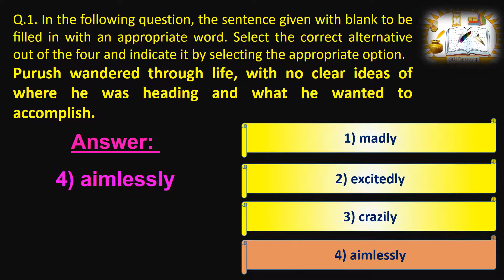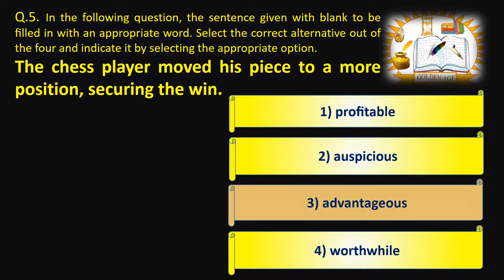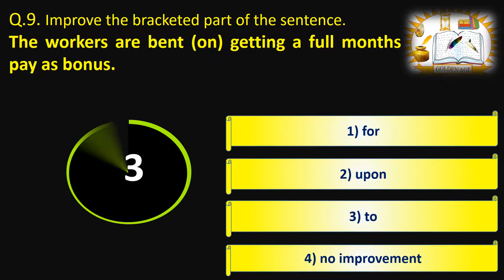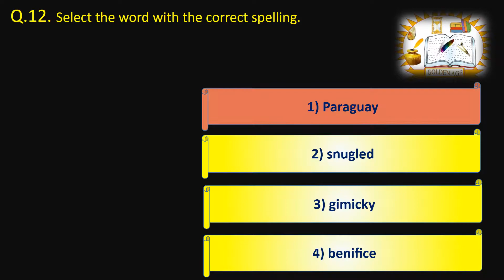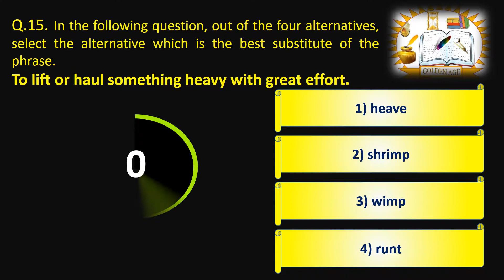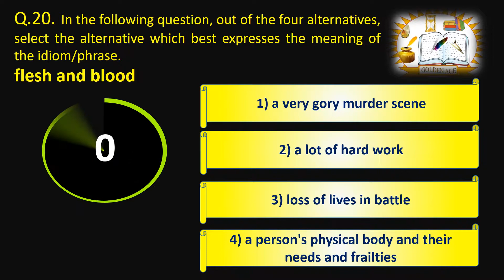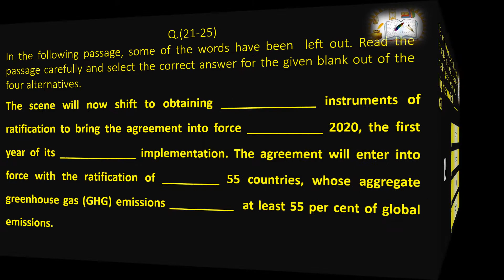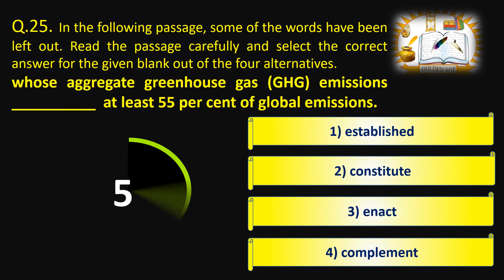SSC CHSL ENGLISH PREVIOUS YEAR QUESTION PAPER || PART-X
SSC CHSL ENGLISH PREVIOUS YEAR QUESTION PAPER || English preparation ||  English practice ||   Expected questions type || PART-X ||